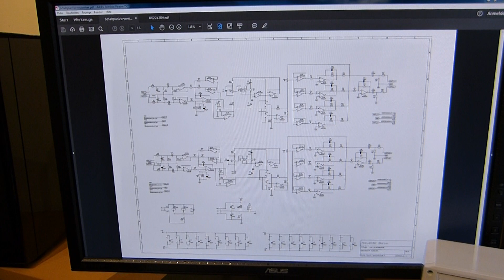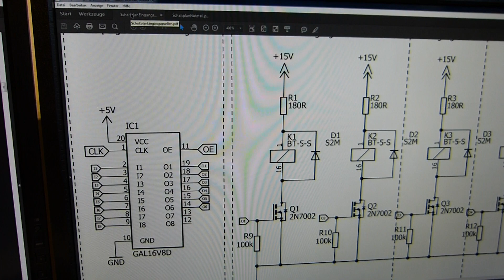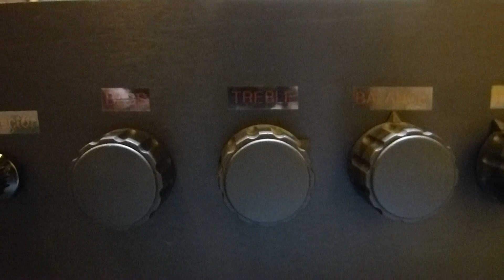Vorverstärker und mehr | Preamp and more ...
Replication of the Elektor Project 'Preamp 2012' with own extension. The Elektor edition can be found here: